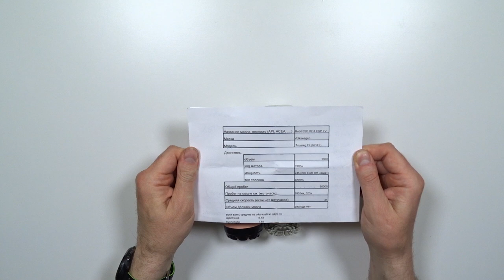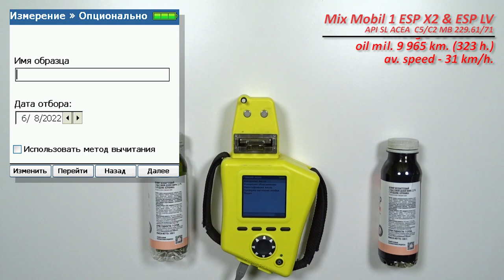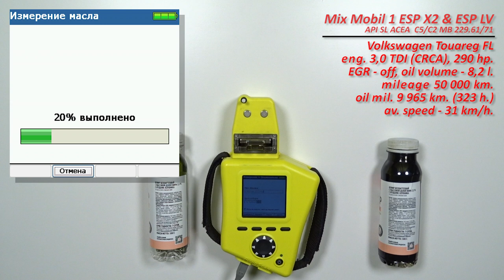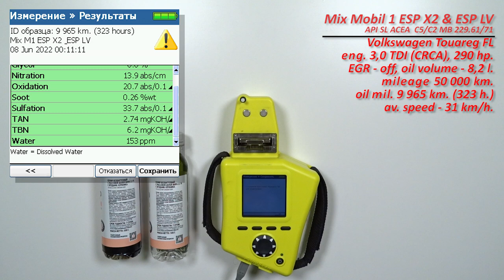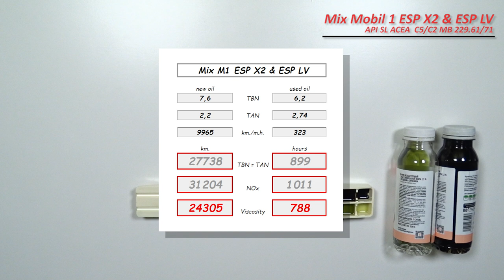Mix Mobil 1 ESP X2 0w20 & ESP LV 0w30 (и отработка из VW 9 965 км., 323 м ч., дизель)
Алексей из Ростова на Дону, прислал образцы смеси масел, Mobil 1 ESP X2 0w20 и Mobil 1 ESP LV 0w30

описание масел;
ESP X2

 свежее и отработку;

с пробегом 9 965 км. (323 моточаса).
Масло использовались в  автомобиле Volkswagen Touareg FL (NF/FL)
с двигателем 3,0 TDI  (CRCA, турбодизель), 290 сил (чип)
ЕГР удален, сажевый на месте
без доливки

Благодарю Алексея за предоставленные образцы и помощь каналу!